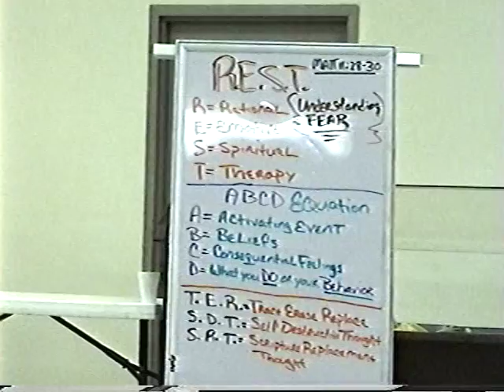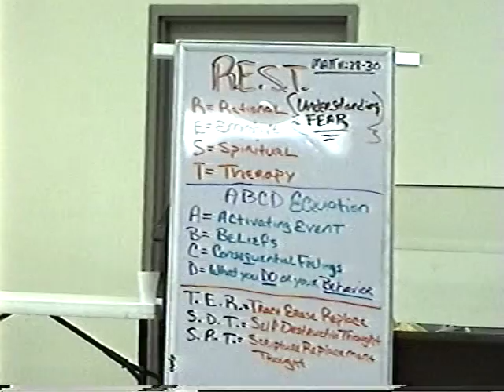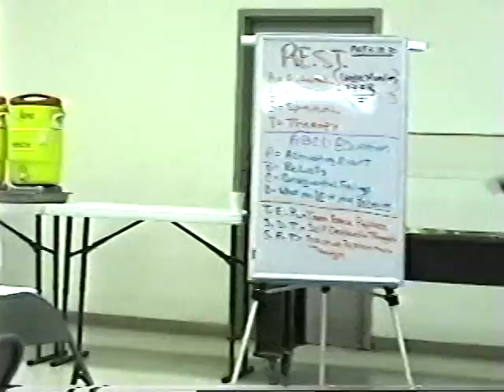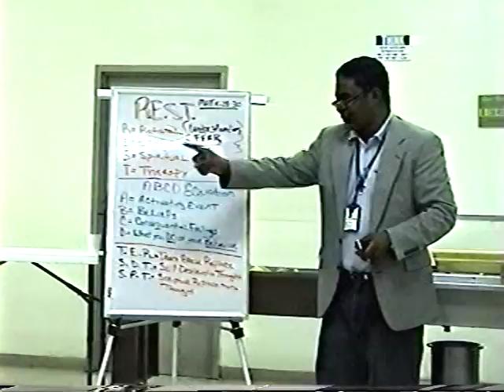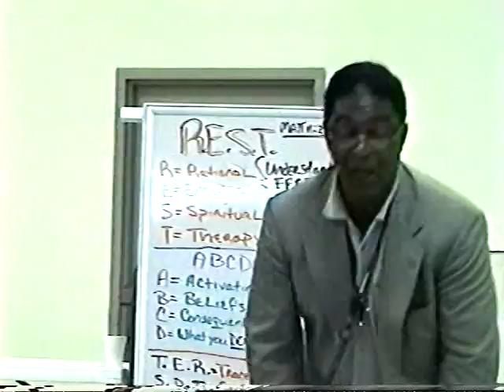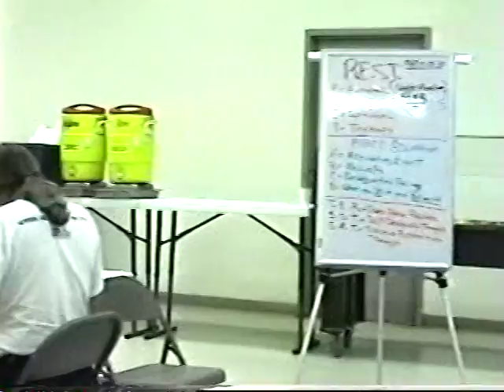Part 2 Understanding FEAR (R.E.S.T. In Christ) By: Min. Warren Rudd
R.E.S.T  (Understanding FEAR)